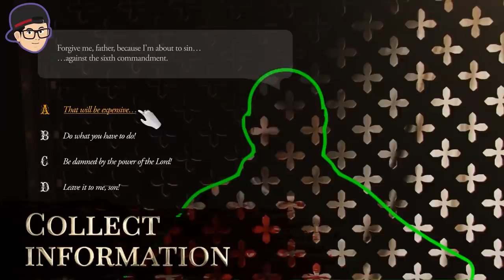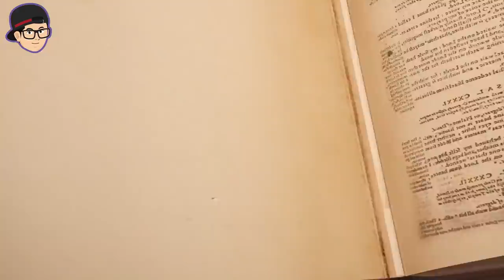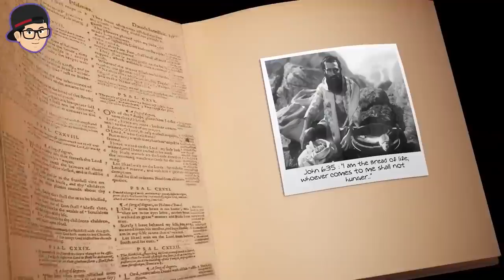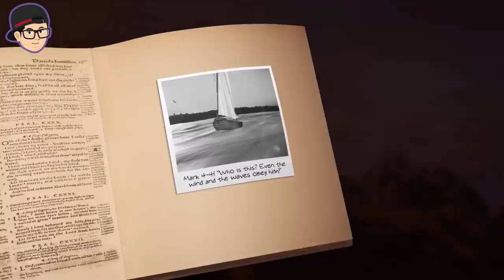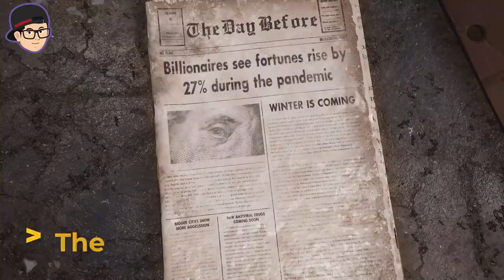7 Game TIPU2, GAJELAS, DAN JADI TUHAN 2021 | TLM List